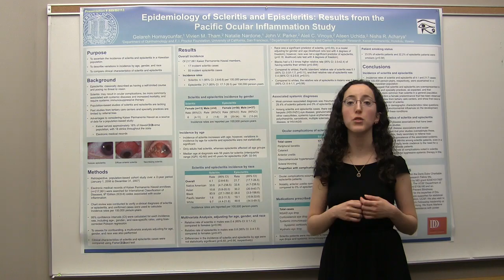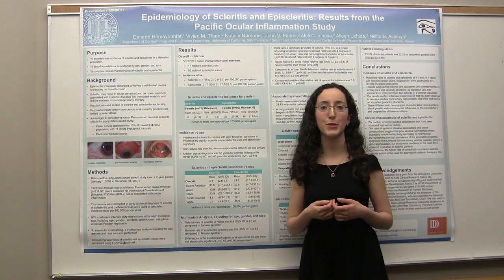Gelareh Homayounfar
Epidemiology of Scleritis and Episcleritis: Results from the Pacific Ocular Inflammation Study